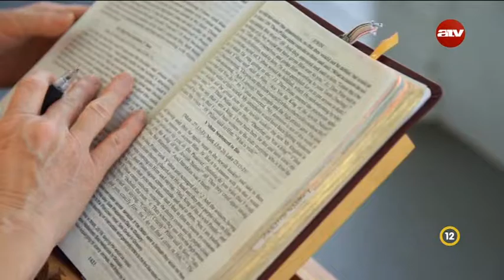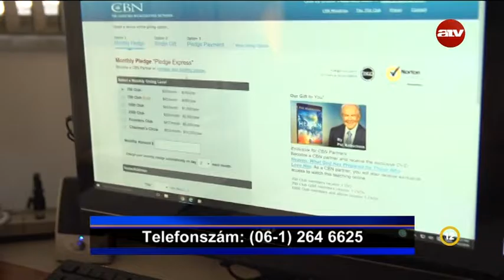Megtartott ígéret - Laura Barb